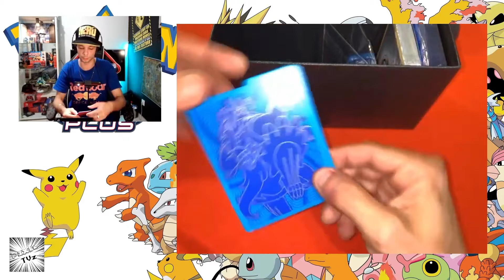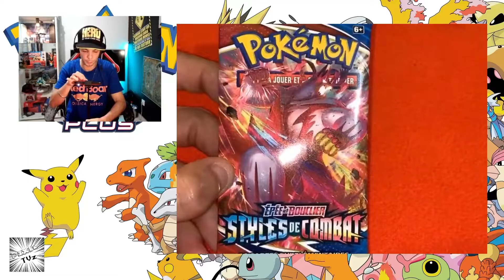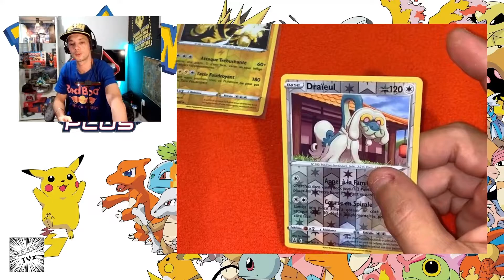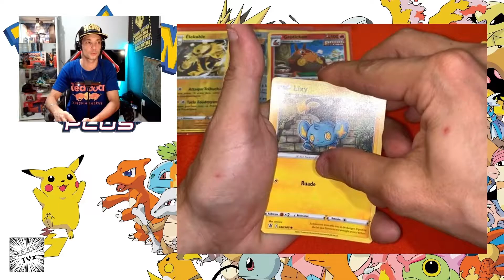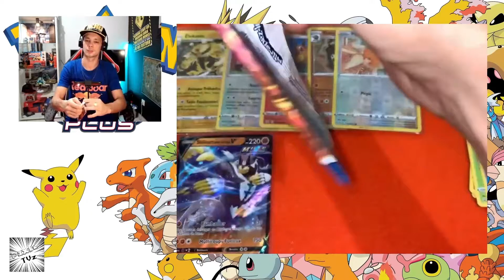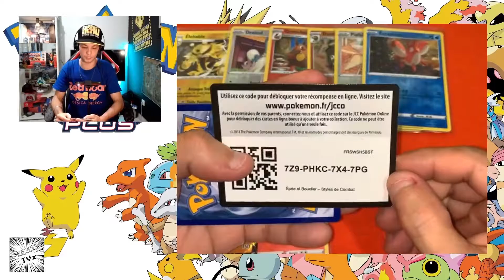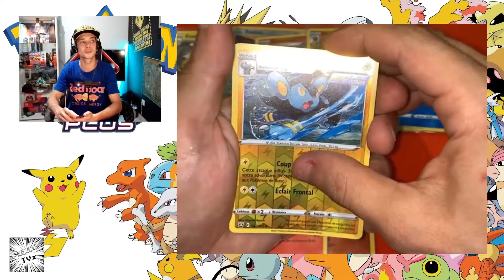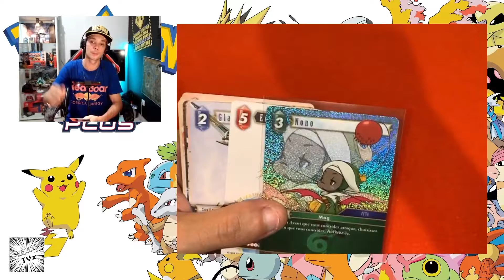POKEMON !!! ReplayTVz 03/06/21- Ouverture ETB Styles de Combat shifours BLEU !!!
Comme d’habitude Rediffusion de mon live Twitch, Vous pouvez me rejoindre tout les lundi soir à 21h :)